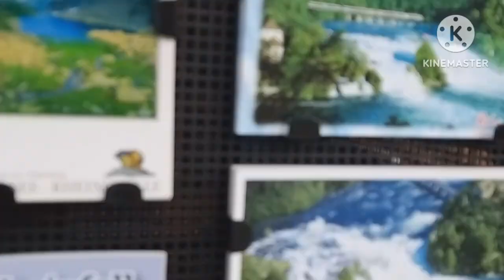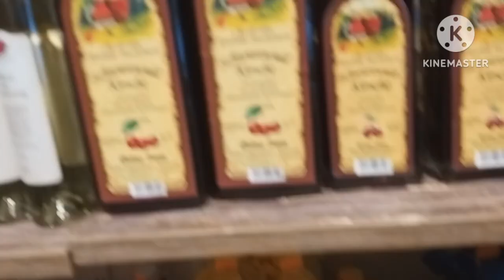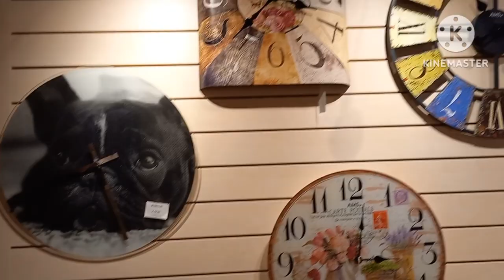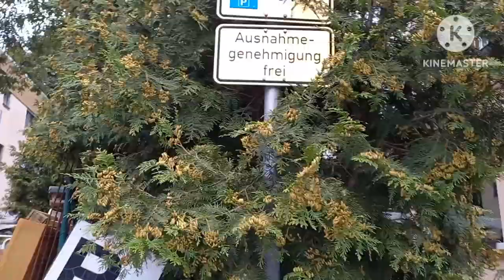Europe Tour 3//Germany //Cuckoo Clock//SwitrusTour//6 countries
Europe Tour 3 //Germany //Cuckoo Clock//Titisee Lake//SwitrusTour

travel vlog
travel vlog malayalam
travel vlogzz
travel vlogger
travel vlog iv
travel

europe tour switrus
european tour
european sanchari
europe tour
europe travel vlog malayalam
europe travel malayalam
europe money
europe
europe country
european
highlights